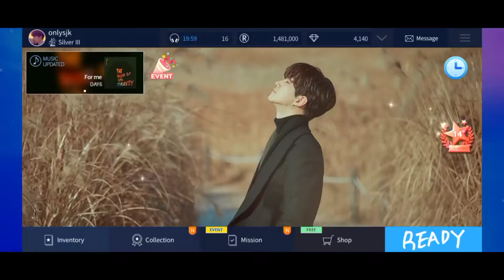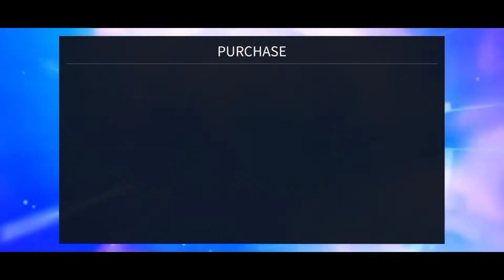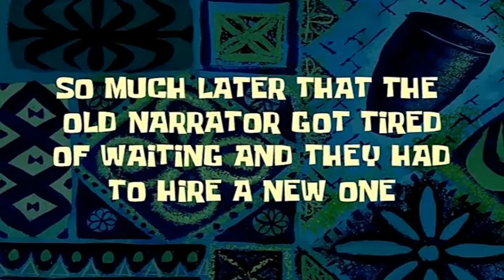[Superstar JYP] Hunting DAY6 'For Me' LE Theme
Finally youngk came home😭 this is the longest video I've ever made😭 DAY6 really made my day🤯